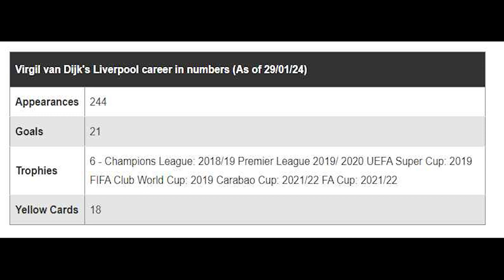Virgil van Dijk unsure of Liverpool future ahead of Jurgen Klopp exit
Liverpool star Virgil van Dijk reveals he is unsure about his Liverpool future after Jurgen Klopp confirmed he will leave the club.
HIGHLIGHTS

Van Dijk uncertain about future with Liverpool after Klopp's departure announcement. Wants clarity on club's long-term vision.

Liverpool captain acknowledges upcoming changes as Klopp and staff leave. Curious to see direction and clarifications from club.

Despite Klopp's announcement, Van Dijk and the squad remain focused on current goals and maintaining same mentality.